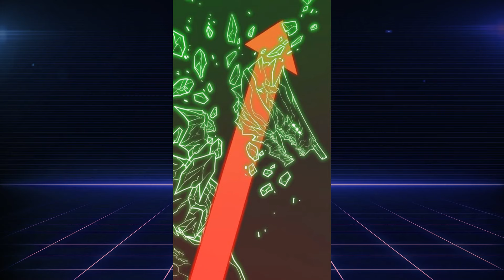Reincarnated as an Ugly Noble, He Used Modern Engineering Knowledge to Dominate the World - Part 4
Here's the full playlist of all episodes